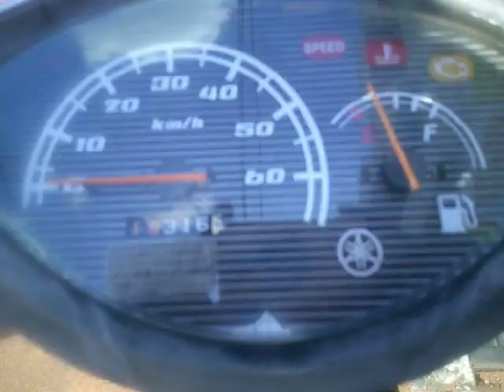ジョグ 2007年 中古車 バイクショップ名:アットバイク